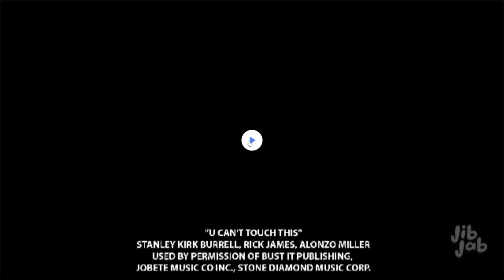Jimmy You Can't Touch This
Jimmy Two Dart's Walk-on